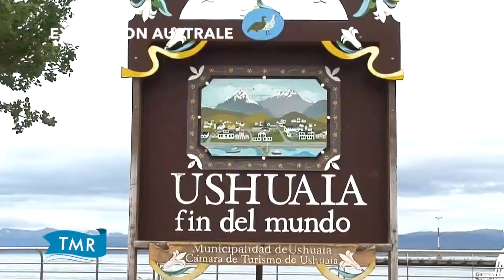EXPEDITION AUSTRALE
Bienvenue en Patagonie !
Et si vous participiez à ce voyage en terres australes, conçu par TMR, dans toute la tradition des grandes expéditions ? La captivate Buenos Aires, croisière entre fjords et glaciers de Punta Arenas et Ushuaia, El Calafate, le Parc Torres del Paine... découvrez les plus belles terres sauvages de la Patagonie.

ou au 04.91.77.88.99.